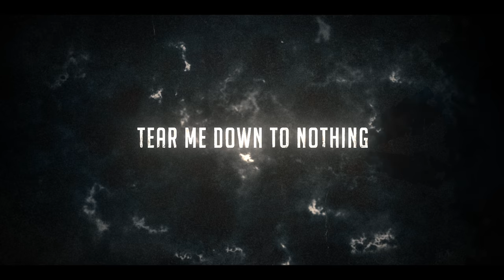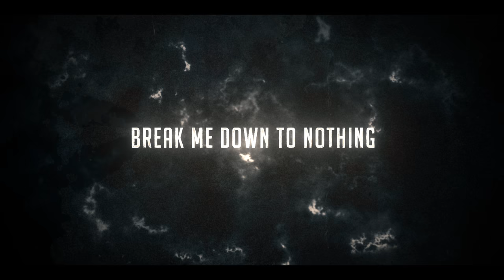Caine & John Harris - No Mercy (OUT NOW!)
I WILL RISE AGAIN!